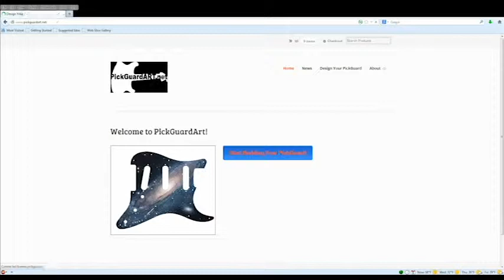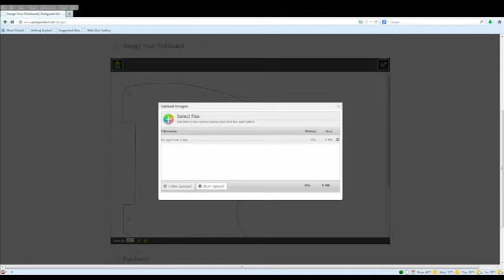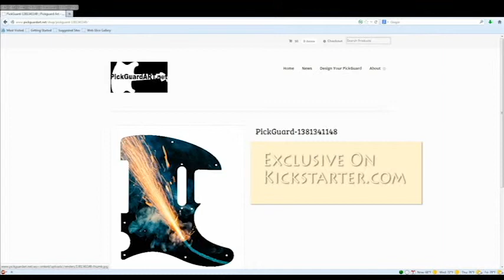Kickstarter Reward: You're The Artist @ PickGuardArt Custom Guitar Pickguards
We've added another reward for our Kickstarter project: You're The Artist, where you upload and create your own custom designed guitar pickguard. Exclusive Kickstarter offering.

Don't Get Caught Playing Your Guitar Naked. You're the Artist @ PickGuardArt